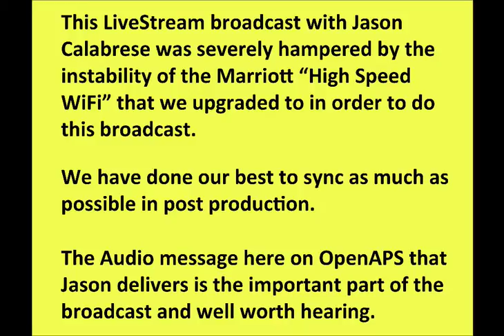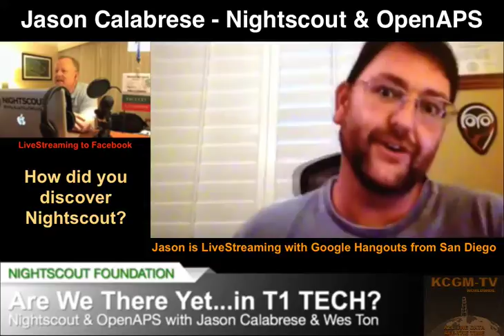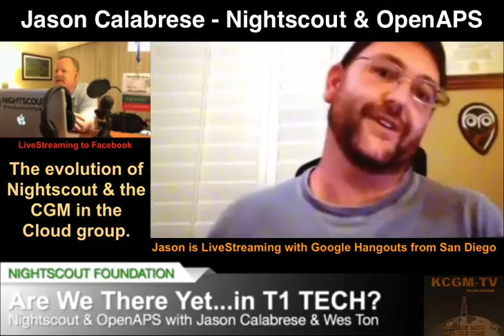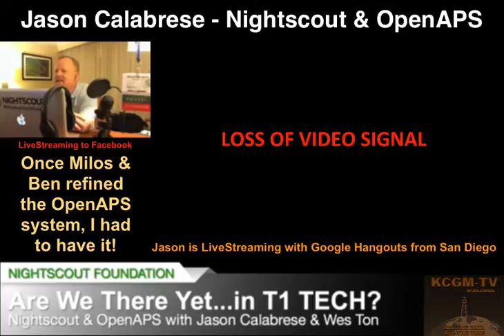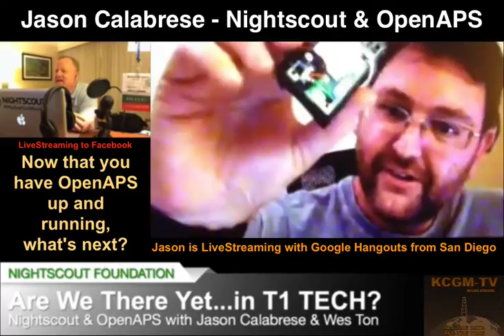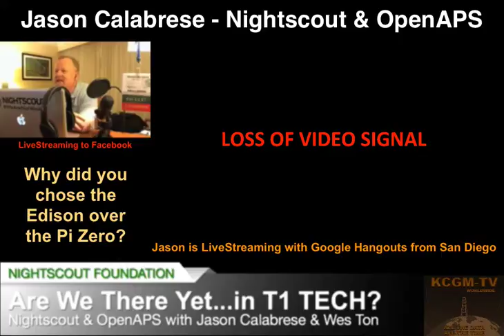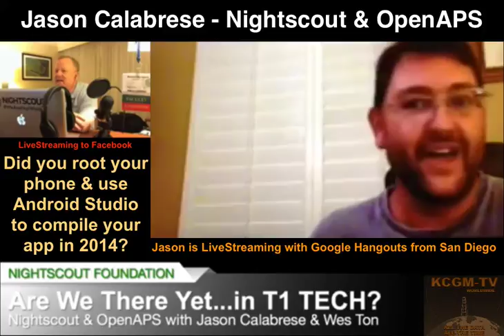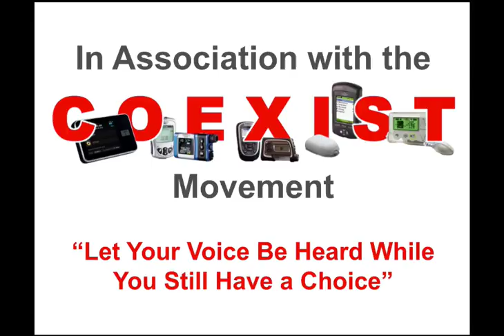KCGM-TV Nightscout & OpenAPS with Jason Calabrese, Ep5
If you have wondered about using OpenAPS with your child, you need to watch Episode 5 of "Are We There Yet...in T1 TECH?"

Episode 5 features Jason & Andrew Calabrese and their great success in using OpenAPS for 9 year old Andrew.

Jason is one of our community's original core developers that has given a massive amount of blood, sweat, time & treasure in order for our children to live healthier & happier lives.

This is the Final Cut of the interview with Jason. The final cut includes all graphics, titles, commentaries & extended resources unavailable in the original LIVE raw streaming footage.